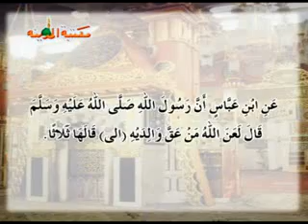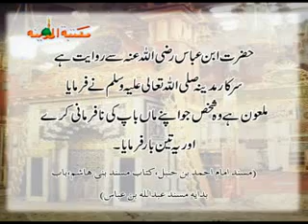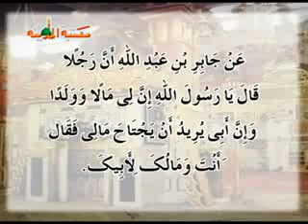RIGHTS O FPARENTS - MAA BAP KA HUQOOQ 5/8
URDU SPEECH ABOUT RIGHTS OF PARENTS, PELASE RESPECT AND HEAR TO YOUR PARENTS, THIS IS A WONDERFUL SPEECH, MUST SEE VIDEO FOR EVERY CHILDREN